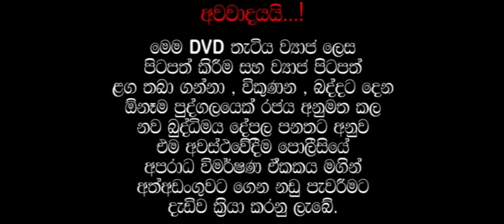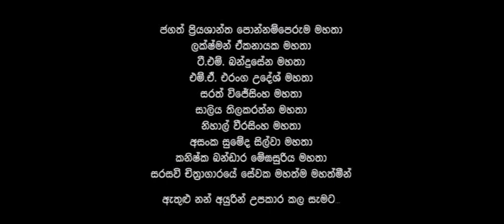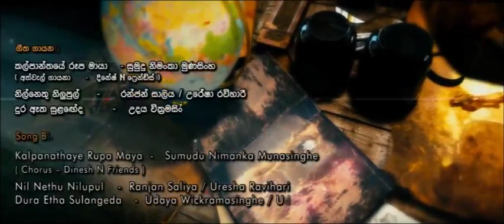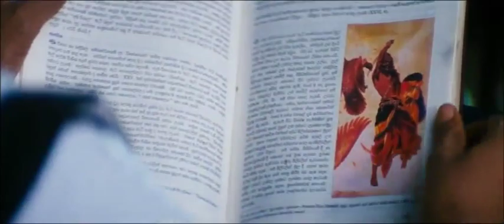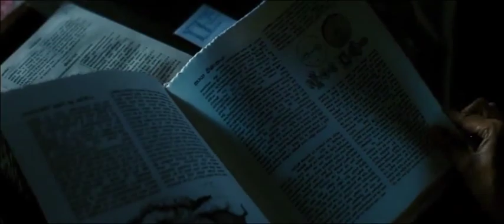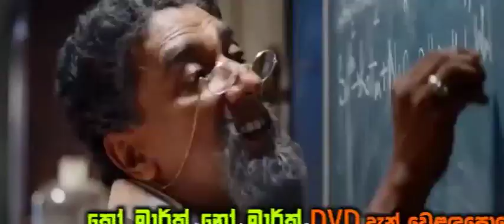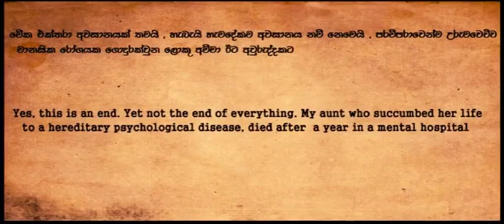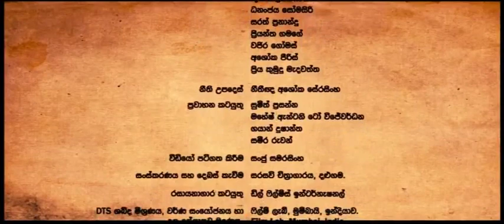Kalpanthe Sihinayak කල්පාන්තයේ සිහිනයක්ස ම්පූර්ණ චිත්‍රපටය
Kalpanthe Sihinayak කල්පාන්තයේ සිහිනයක් is a fantasy thriller film produced in 2007. It was directed by Channa Perera and produced by Perly Wijesinghe, Sunethra Balasuriya, Harsha Gamaethige and Asela Amarasiri. It stars Channa Perera and debutant actress Chaithra Chandranth in lead roles along with Sanath Gunathilake and Hemasiri Liyanage. Music co-composed by Rohana Weerasinghe and Dinesh Subasinghe.[3] It is the 1115th Sri Lankan film in the Sinhala cinema.[4]
The movie's plot is based on a King Ravana's missing Ancestry Book which was hidden for more than 5,000 years.[5] The film was shot around Rattota forest areas, Dambulla, and Kaludiya Pokuna Forest...
Kalpanthe Sihinayak:(2014) Movie Info
IMDB Ratings: - 8.5/10
Languages: Sinhala
Movie Stars: Channa Perera,Chaitra Chandranath,Sanath Gunathilake,Iranganie Serasinghe...
Director: -Channa Perera
Official Sites:  Official Facebook
Budget:
Runtime:1h58m